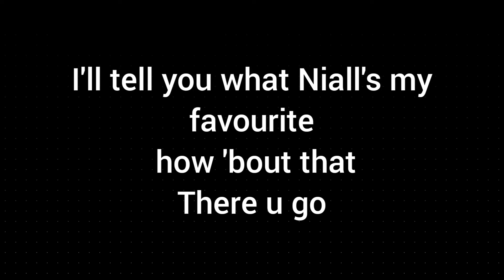It makes me cry, in a cool way😭- ziall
Album: Midnight Memories

Released: 2013

Genre: Teen Pop

Writers: Jamie Scott, Toby Smith, Louis Tomlinson & Liam Payne fandom.com